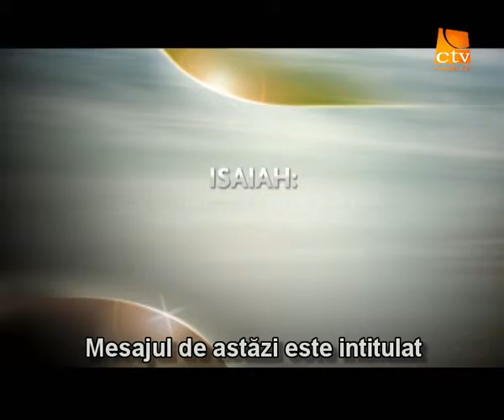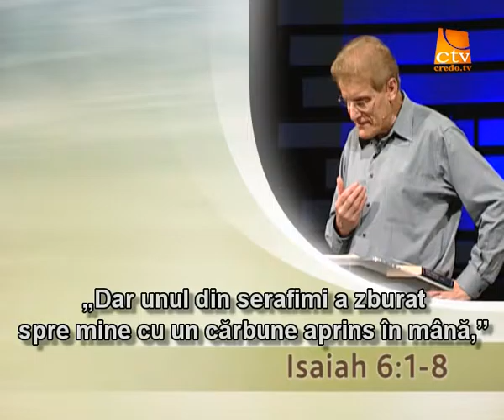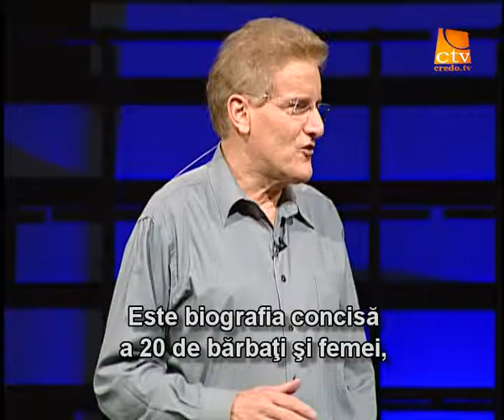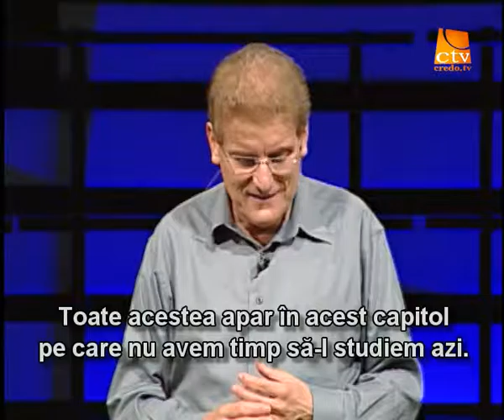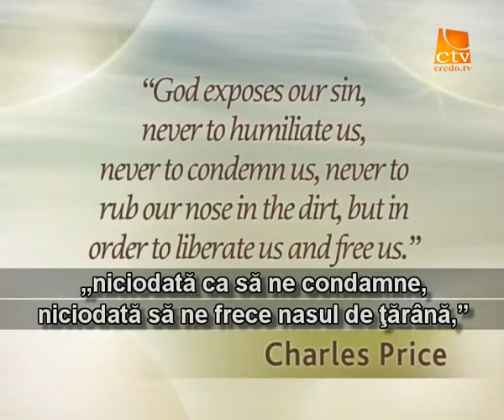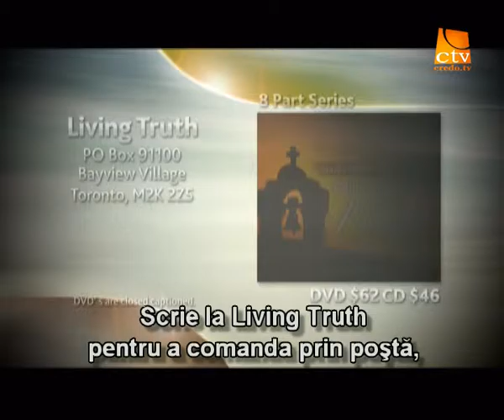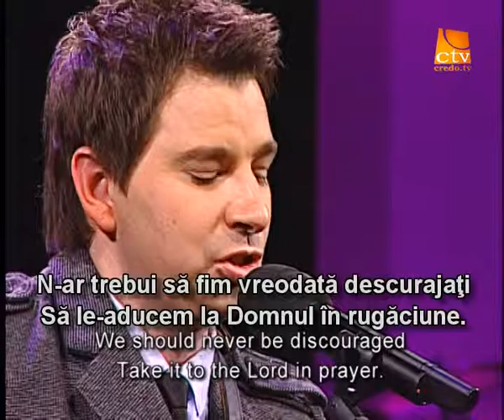004. Adevarul Viu - Experimentarea sfinteniei lui Dumnezeu